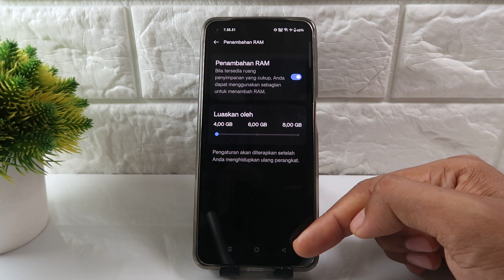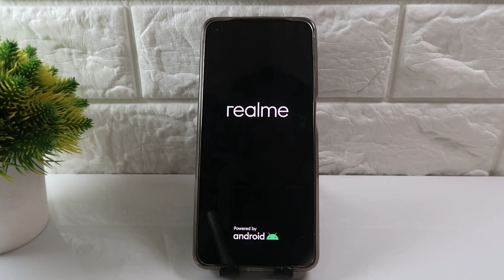Cara Menambah RAM Hp Realme C63